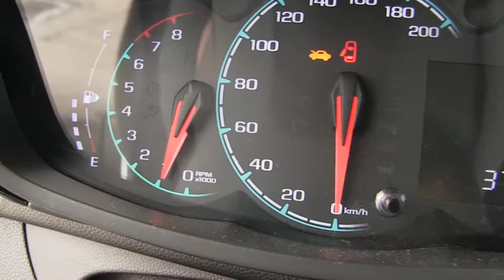Chevrolet / Spark / 2017 - 772268